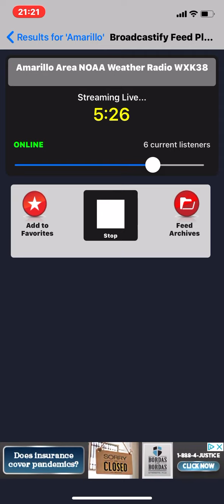EAS 638: Texas Amber Alert from NWS Amarillo